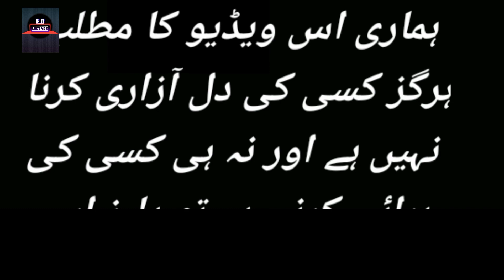Samjhota Episode 42 - Mistakes - Samjhota Episode 43 Teaser - ARY Digital Drama - 8 March 2023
Samjhota Episode 32 - Mistakes - Samjhota Episode 33 Teaser - ARY Digital Drama

Cast :

Javed Sheikh , Saba Faisal , Adeel Chaudhary , Shaista Lodhi , Mirza Zain Baig Shazeal Shaukat Sidra Niazi Ali Ansari Momina Iqbal Huma Nawab .